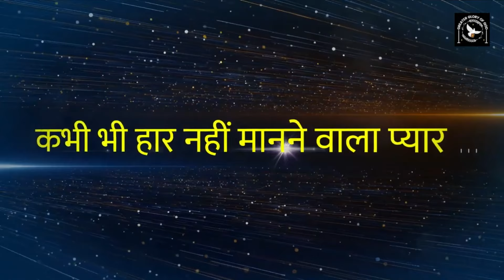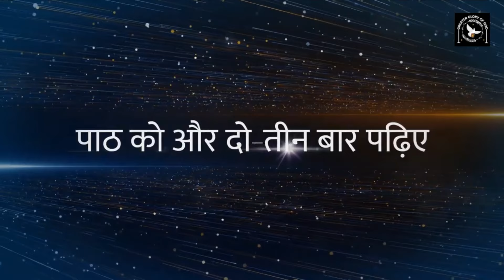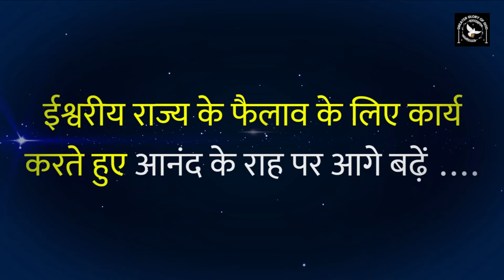ईश्वर क्यों हर हाल में हमें बचाना चाहते हैं? चालीसा काल विशेष || Fr. George Mary Claret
हर व्यक्ति चाहता है कि वह ईश्वर से एक घनिष्ठ सम्बन्ध स्थापित कर दे। लेकिन हम अधिक्तर ईश्वर से नहीं बल्कि अपने से प्रार्थना में बात करते हैं।  इसके कारण, हम वास्तव में ईश्वर का अनुभव नहीं कर पाते हैं। संत इग्नेशियस द्वारा स्थापित इस साधना के सहारे 50 दिनों की साधना कर हम ईश्वर के लिए अपने हृदय को खोल देंगे। इसके फल-स्वरुप, हम ईश्वर से एक घनिष्ठ सम्बन्ध स्थापित करने में सक्षम होंगे।

50 दिनों की इस साधना के तेईसवाँ दिन सन्त लूकस का सुसमाचार 11:14-23 पर आधारित है।

शाम 06:00 बजे प्रकाशित किया जायेगा।

हर दिन सुबह 06:00 बजे - निर्गमन ग्रन्थ - 40 दिन की मरूभूमि की यात्रा
हर दिन दोपहर 03:00 बजे करुणा माला
हर दिन शाम 06:00 बजे - पवित्र वचन पर मनन-चिंतन
हर बुधवार शाम 05:00 बजे - आने वाले रविवार के पाठों पर मनन-चिंतन

Discover why God always wants to save us, no matter what the circumstances may be. In this special guided meditation by Fr. George Mary Claret, we'll explore the concept of divine protection and why it is important for our spiritual growth and wellbeing.

Join us as we delve into the question of why God wants to save us in all situations and learn how to connect with His love and protection through the powerful Chalisa prayer. This is a must-watch for anyone seeking a deeper understanding of God's love and protection.